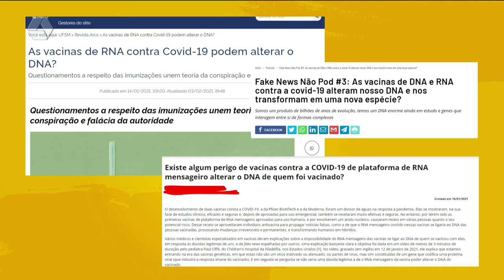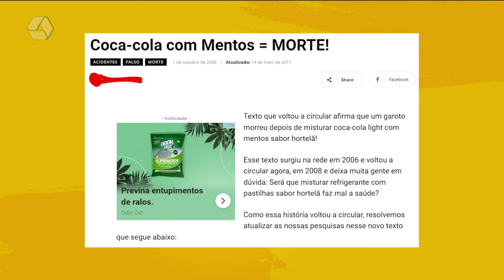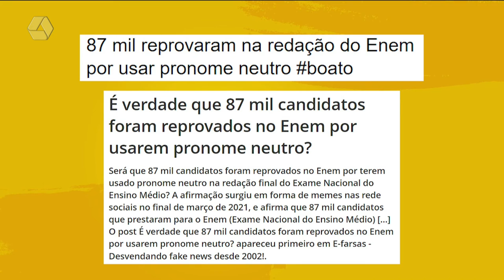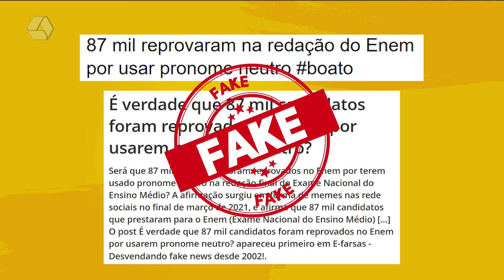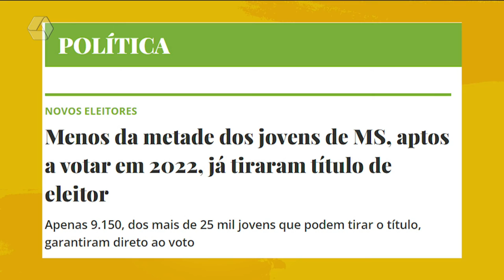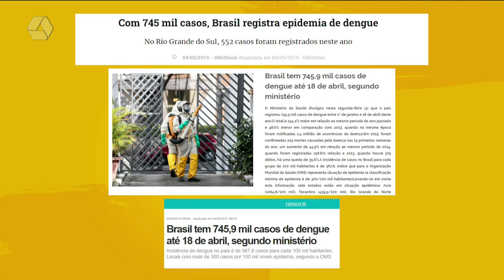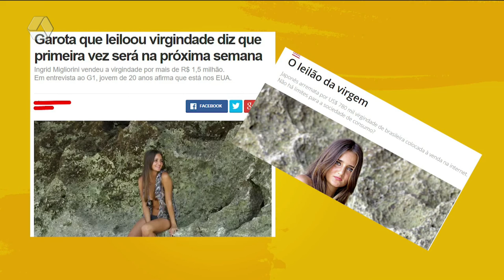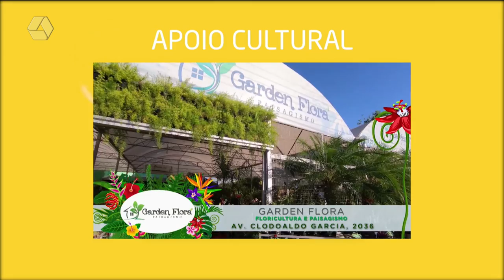A Casa é Sua 07/04/2022